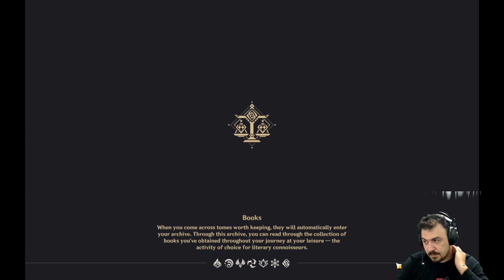Genshin Impact Bölüm 38 | Seç Beyen Al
Yorum bırakırsanız sevinirim. Tavsiyeniz varsa onu da araya sıkıştırı verin.